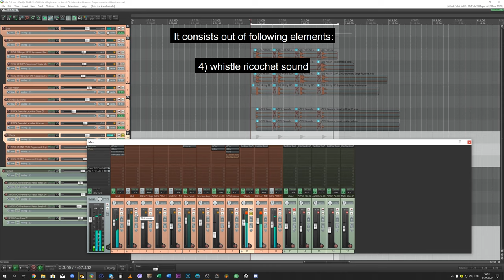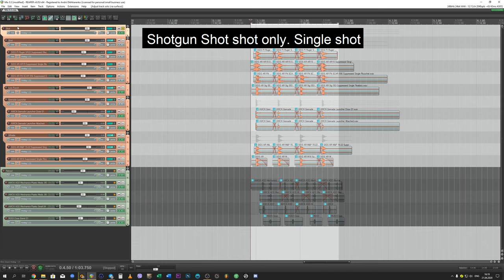Silenced shotgun shot sound design (demo / example / reel / fx / sound designer)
This is my sound designer's fantasy on a powerful silenced shotgun sound theme

Check out my video where I deconstruct this sound to its pieces and explaining my thought process